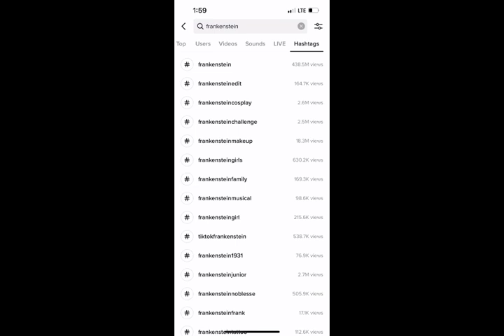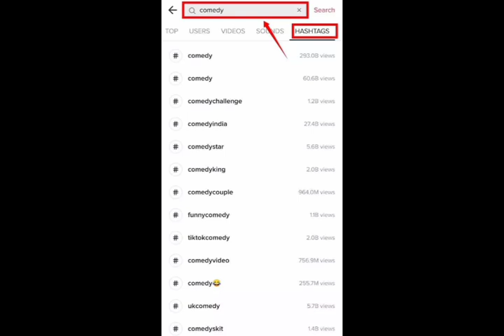Tik Tok Follow ලා Like ගන්න සුපිරිම රහස් සෙට් එක | Tik Tok Like, Follows Top Tricks